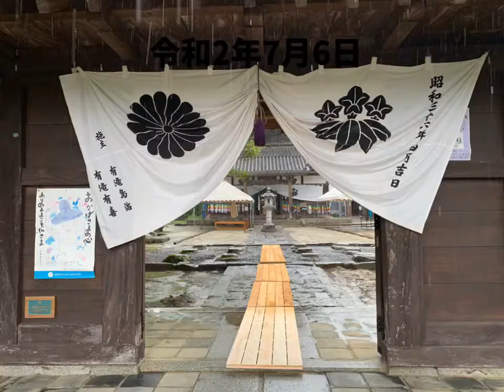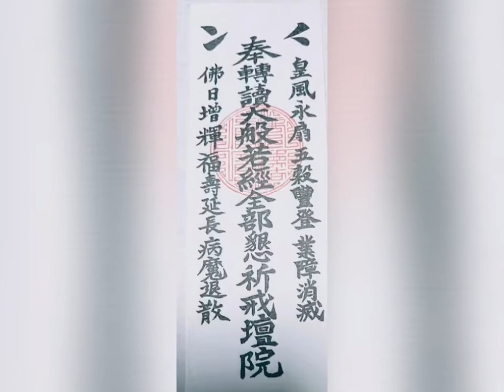戒壇院 大般若会、施餓鬼法要